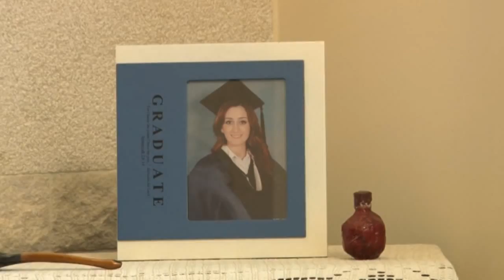Kinan&Shogher's Wedding introduction